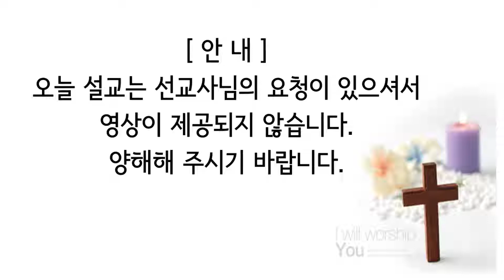"복음은 사랑이다" (요한복음 3:16)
달라스 연합 교회 주일 설교 (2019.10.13.)

"복음은 사랑이다" (요한복음 3:16)

이상민 선교사